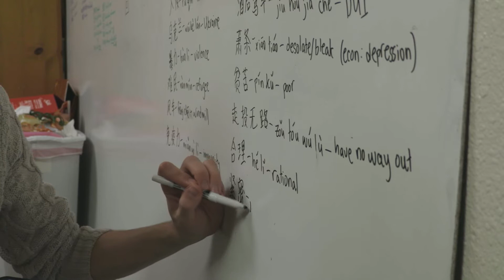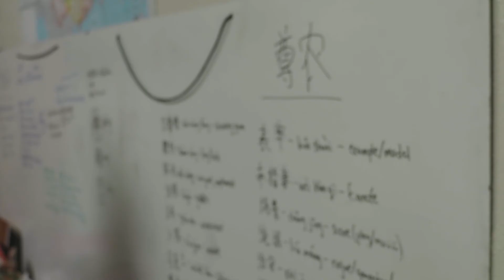FLSR | Documentary | Canon XC15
Observational Documentary of BYU Foreign Language Student Housing.